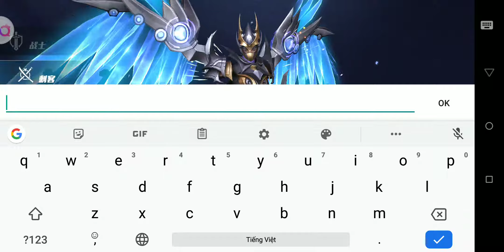诸神幻想 - Android Gameplay / IOS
诸神幻想 Android Gameplay

  Xin chào các bạn đã trở lại với kênh của mình. Hôm nay mình xin giới thiệu đến các bạn một tựa game MMORPG mới.

  -IOS: Coming

   CBT: None
   Size: 437 MB
   Language: Chinese
   Online Game